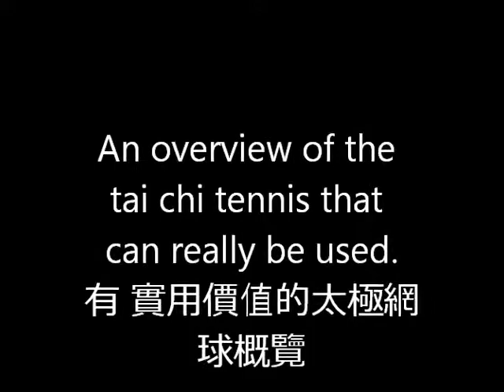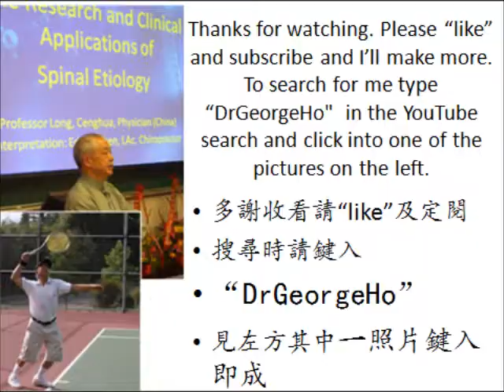An overview of the tai chi tennis that can really be used.有 實用價值的太極網球概覽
Tai Chi Chuan uses the postural reflex in sitting meditation in the training of martial art.(Details The Tai Chi CranioSacral Reflex for better posture explained medically )This is why there is a saying that Tai Chi Chuan is the body's moving manifestations of Zen. The same training method can be applied to any sports like tennis with the slow movements in learning and teaching. The fast actions in real applications are the same when compared to other trained with different training methods.
This movie is an overview and if there is a strong demand I shall make more.
"禪拳如一，身心如一"，太極拳將打坐時的氣貼背，頂頭懸的姿勢反射應用於武術訓練中（請參考：相同的訓練方法可以適用於任何運動，如網球，教和練時動作緩慢，在實際應用中快如其他方法訓練出來的運動員。
這部電影是概覽，如果很多觀眾都想知多些的話，我會上載更多這類電影。